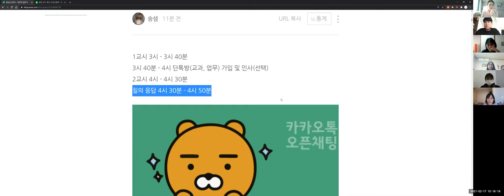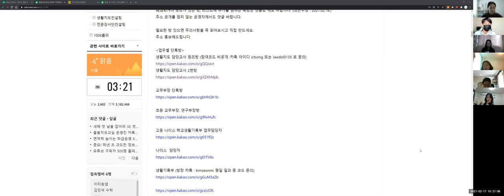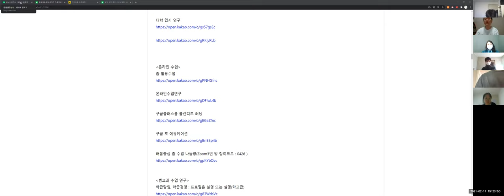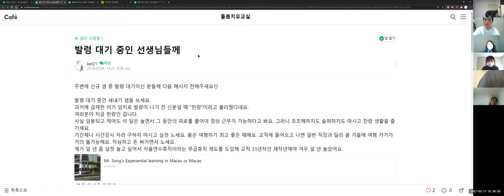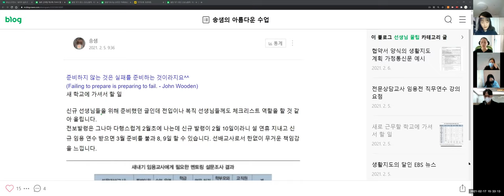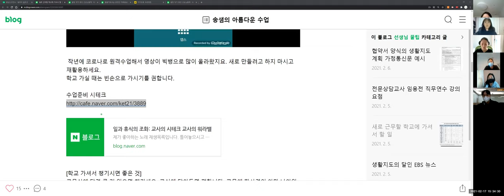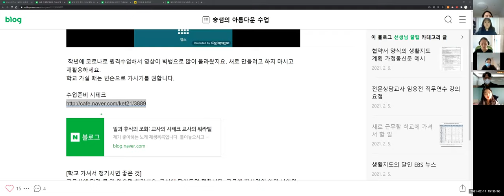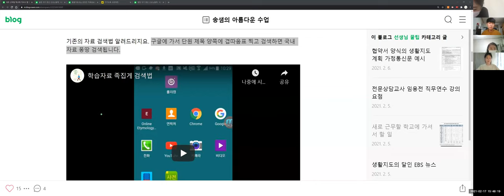충남신규 1교시